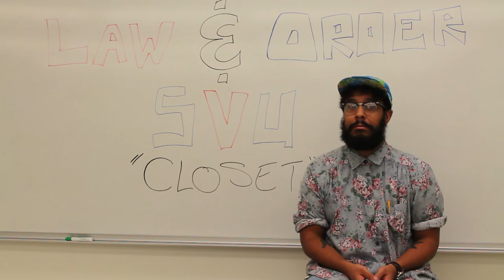Law & Order SVU Closet Episode Review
Review of "Closet" from Law & Order SVU Series